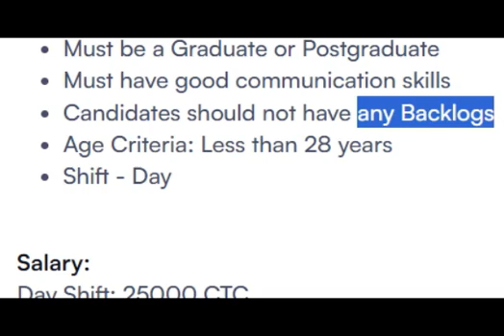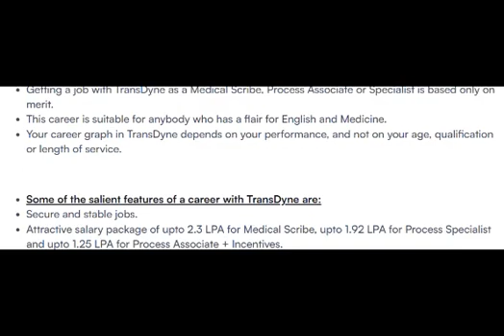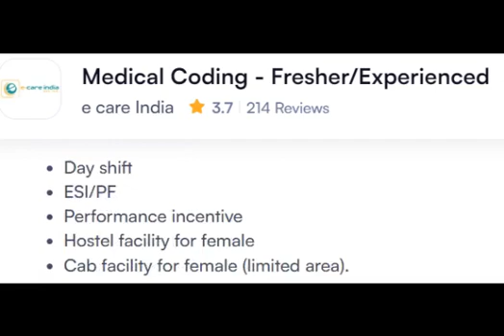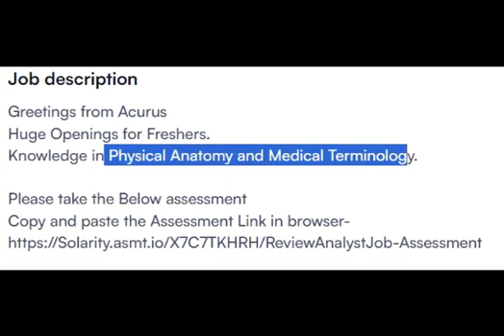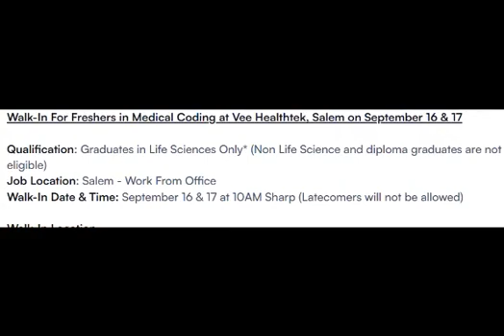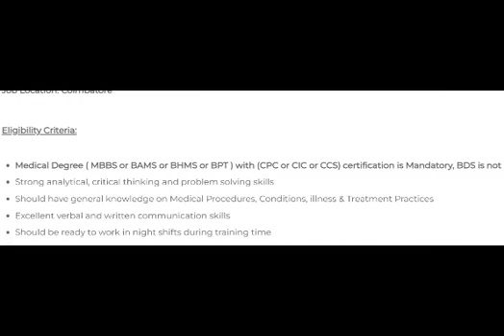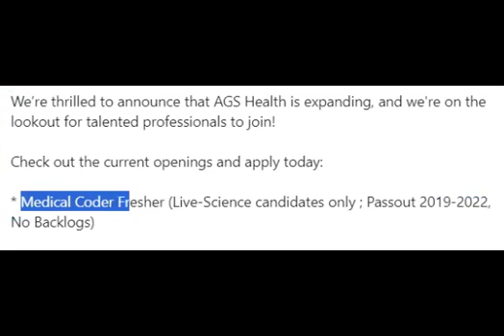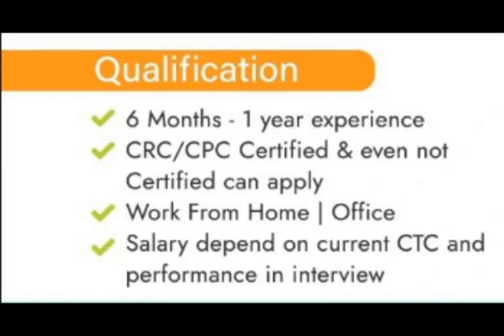13 COMPANIES HIRING MEDICAL CODING - FRESHERS ONLY !!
Please take the Below assessment